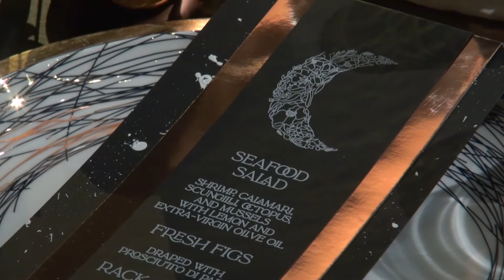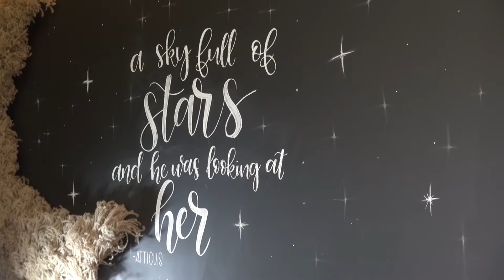Get to know The Brightside Music & Event Venue in Dayton, Ohio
Meet our owner, Carli Dixon, as she shares some of the awesome features that The Brightside has to offer all of their wedding and special event clients.

The Brightside is an industrial-chic wedding and special event venue located in the heart of Downtown Dayton.  With over 20,000 square feet of indoor and outdoor entertaining space, The Brightside has something for every event.

A special thank you goes out to these wedding and event pros who helped make this all possible.
Video: Legacy Event Group
Planning & Design: KMC Weddings and Events
Floral: Floral V Designs
Tablescape Rentals: Prime Time Party & Event Rental
Lounge Grouping, Cake Cart, Rugs & Ceremony Arch: Lost and Found Event Rentals
Bistro Lighting, Star Accents, Ceremony Backdrop: Unlimited Events
Stationery: J Char Designs
Cake: The Cakery of Dayton
Bridal Gowns: Antoinette Bridal Boutique
MUAH: Let's Do Makeup & Hair
Chalk Wall & Lettering: Flourishing Quirk
Marketing: Flourish & Co
Host: Dayton Weddings